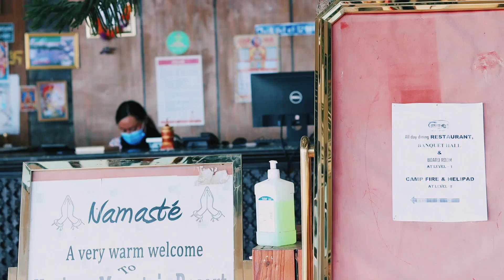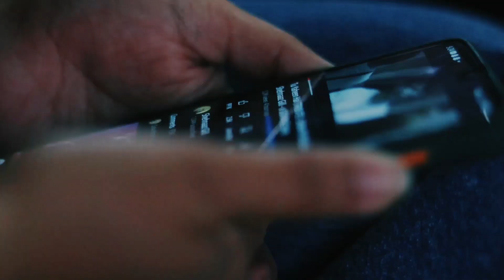Horizon mountain resort | hiley | dhankuta horizon mountain resort resort resort in nepal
horizon mountain resort hiley